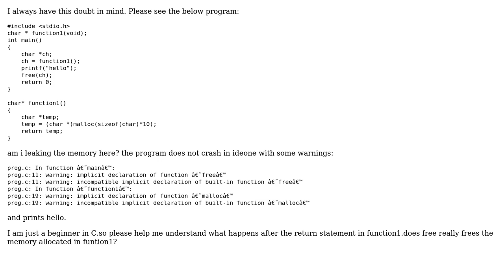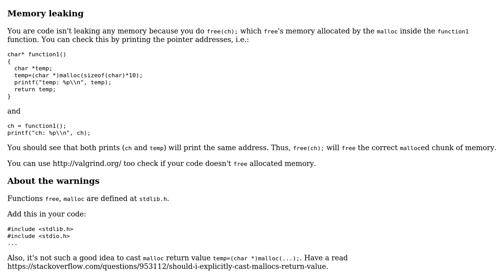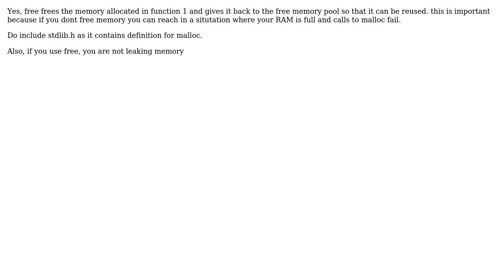small c program basic.returning a pointer (4 Solutions!!)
small c program basic.returning a pointer

With thanks & praise to God, and with thanks to the many people who have made this project possible! | Content (except music & images) licensed under CC BY-SA | Music | Images & others | With thanks to user Vijay user trutheality user Programmer user paulsm4 user insumity and the Stack Exchange Network Trademarks are property of their respective owners. You are responsible for your own actions.